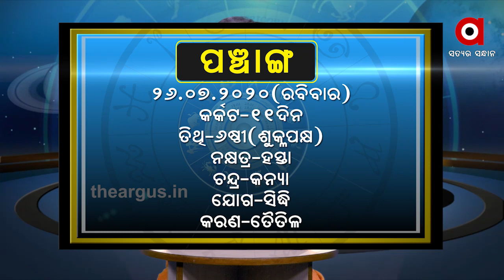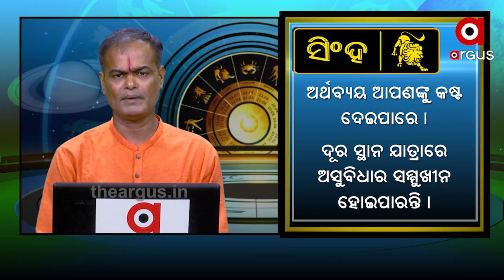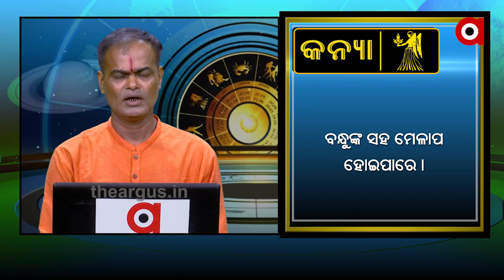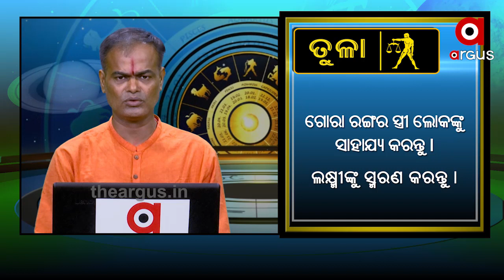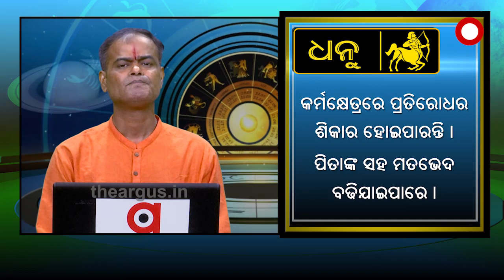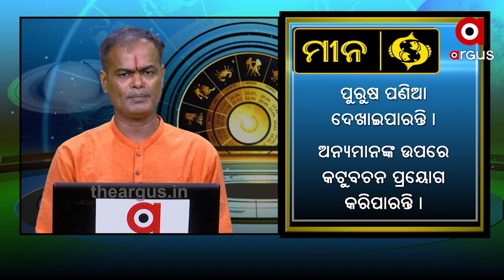WHAT'S UR RASHI JULY 26 2020